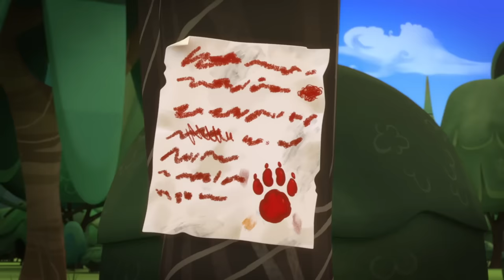PJ Masks Full Episodes Season 3 ⭐️ New Episode 9 ⭐️ PJ Masks New Episodes 2019